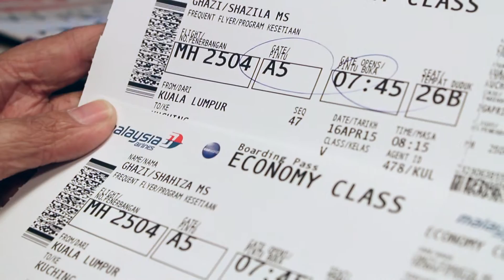ziboosa bamboo active wear fashion show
ziboosa bamboo active wear fashion show held at Borneo Convention Centre Kuching (BCCK), Sarawak in conjunction with the Sarawak Timber & SMEs Expo 2015 from 17th - 20th April 2015. Many thanks to Malaysian Timber Industry Board (MTIB) & Sarawak Timber Industry Development Corporation (STIDC) for the opportunity.

1) Calvin Harris - Summer (Instrumental)
2) Zedd-I Want You To Know ft.Selena Gomez (Instrumental)
3) Jennifer Lopez Ft. Pitbull - Dance Again (Instrumental)
4) Calvin Harris feat. Florence Welch - Sweet Nothing (Instrumental)